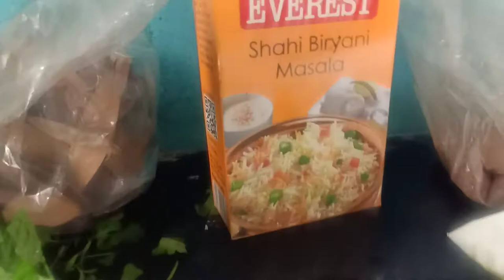Chicken Biryani How To Cook Hotel Hydarabad Wala Training Center @Hossali Near Toll Plaza Chicken